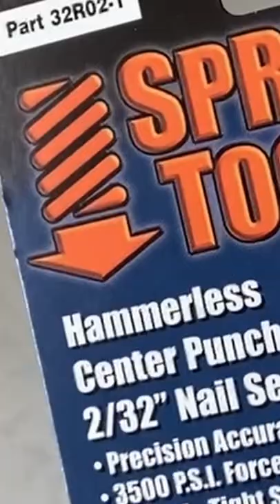Carpenters best kept secret Magic Tool🧙‍♂️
Here is the magic tool!!! Nail Set
Thank you for visiting!🧡🧡🧡